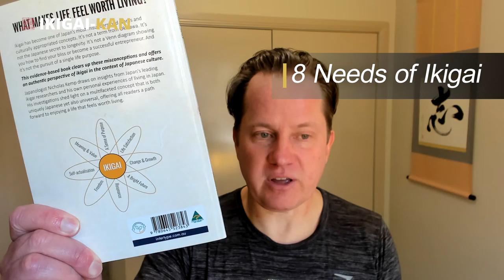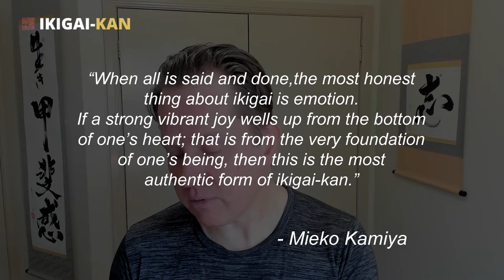Grab a copy of The Ikigai Journal!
In IKIGAI-KAN: Feel a Life Worth Living, you will learn about Mieko Kamiya's work on ikigai, including the 8 ikigai needs. These needs consist of life satisfaction, change and growth, a bright future, resonance, freedom, self-actualisation, meaning and value, and a sense of purpose. Each need is essential for feeling more ikigai in your life. To better understand and reflect on these needs, Nick Kemp came up with The Ikigai Journal. The journal is filled with activities and exercises that help you contemplate each ikigai need.